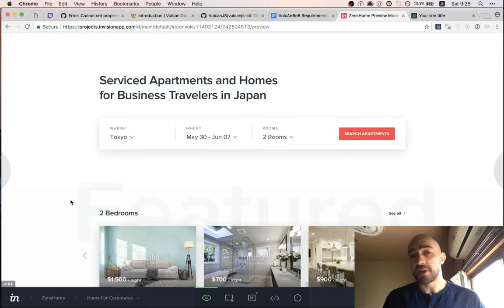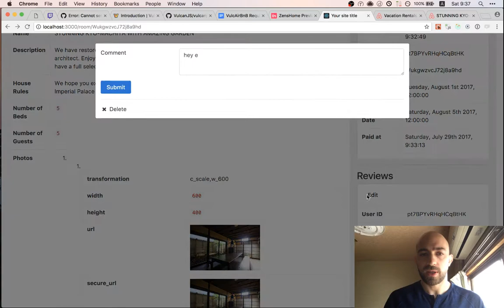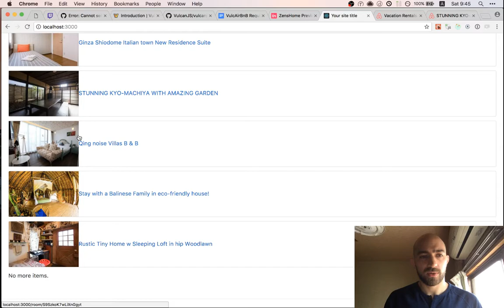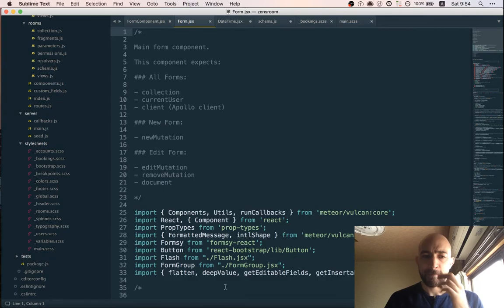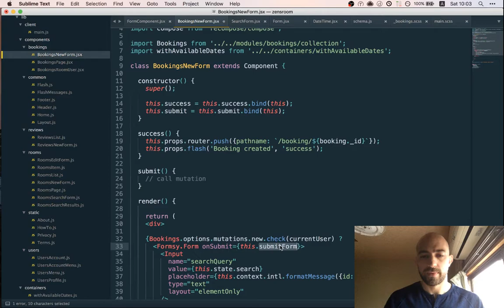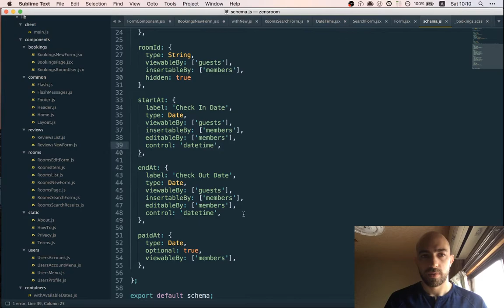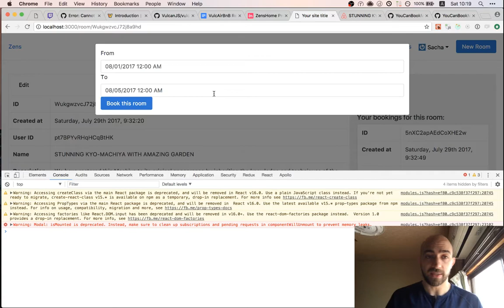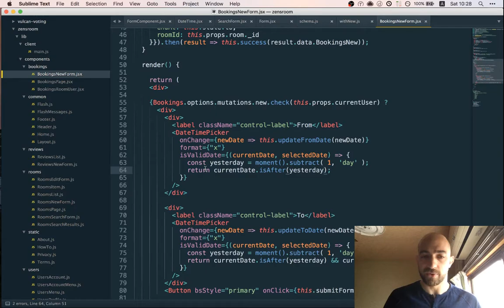AirBnB Clone: Booking Dates Part 1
In this video, we'll work on the new booking form. We'll work on disabling dates in the past and making sure the check out date comes after the check in date.